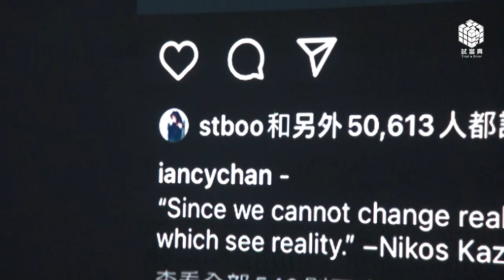《Channel需要Stephy》精華片段｜試當真一週年現場版（暫名）